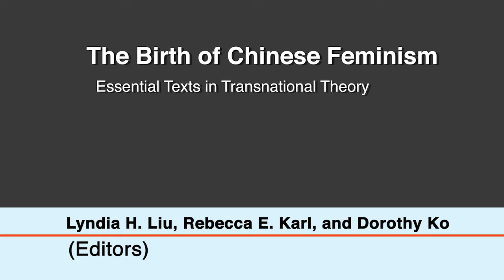The Birth of Chinese Feminism: Essential Texts in Transnational Theory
He-Yin Zhen (ca. 1884-ca.1920) was a theorist who figured centrally in the birth of Chinese feminism. Unlike her contemporaries, she was concerned less with China's fate as a nation and more with the relationship among patriarchy, imperialism, capitalism, and gender subjugation as global historical problems. This volume, the first translation and study of He-Yin's work in English, critically reconstructs early twentieth-century Chinese feminist thought in a transnational context by juxtaposing He-Yin Zhen's writing against works by two better-known male interlocutors of her time.

The editors begin with a detailed analysis of He-Yin Zhen's life and thought. They then present annotated translations of six of her major essays, as well as two foundational tracts by her male contemporaries, Jin Tianhe (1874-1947) and Liang Qichao (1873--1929), to which He-Yin's work responds and with which it engages. Jin, a poet and educator, and Liang, a philosopher and journalist, understood feminism as a paternalistic cause that liberals like themselves should defend. He-Yin presents an alternative conception that draws upon anarchism and other radical trends. Ahead of her time, He-Yin Zhen complicates conventional accounts of feminism and China's history, offering original perspectives on sex, gender, labor, and power that remain relevant today.

—Columbia University Press